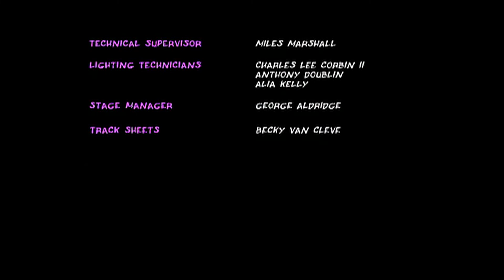Robot Chicken End Credits Adult Swim 2022